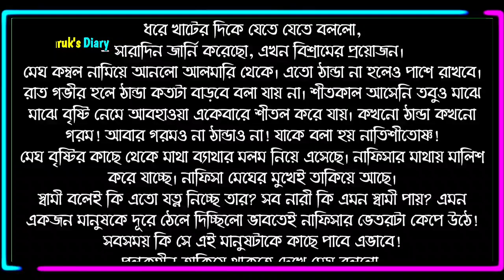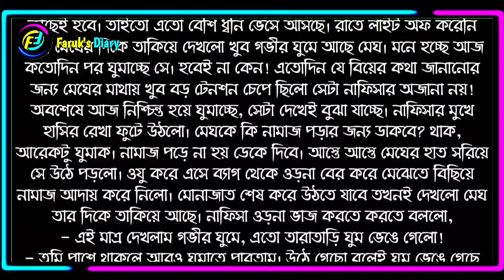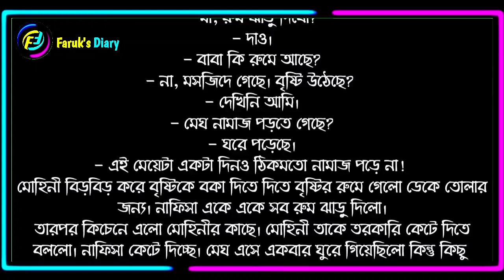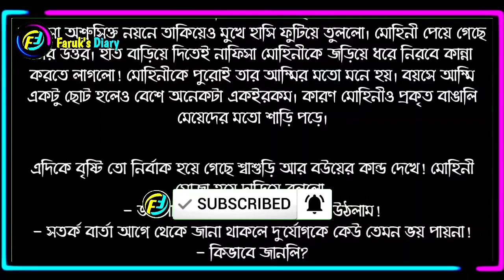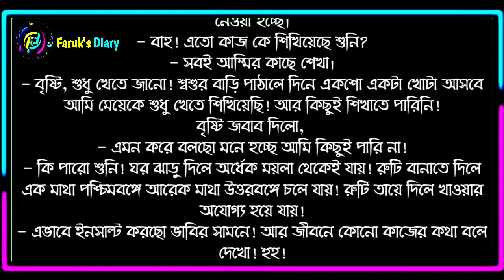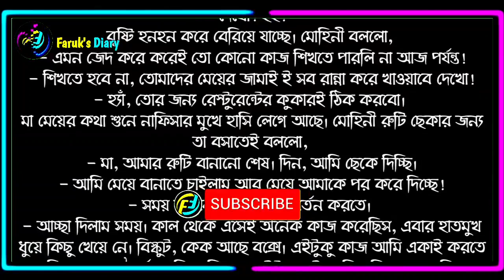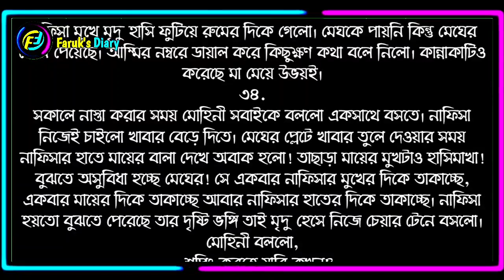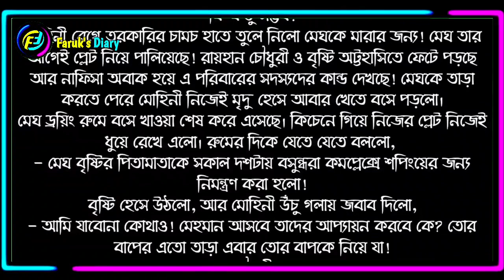মেঘের ভালোবাসা | পর্ব - ৩৫ | Megher Valobasa | Part - 35 | ভালোবাসার রোমান্টিক গল্প | Faruk's Diary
গল্পের নামঃ মেঘের ভালোবাসা
পর্ব - ৩৫

ভালোবাসার গল্প
রোমান্টিক গল্প
প্রেমের গল্প
বেদনার গল্প
Valobasar Golpo
Romantic love story
premer golpo
Faruk Media

💞. Valobasar golpo. 💞
💞. Premer golpo. 💞
💞. Koster golpo. 💞
💞. Jeboner golpo. 💞
💞. Prem Nibedon. 💞

❤ Thanks For Stay With Faruk's Diary. ❤